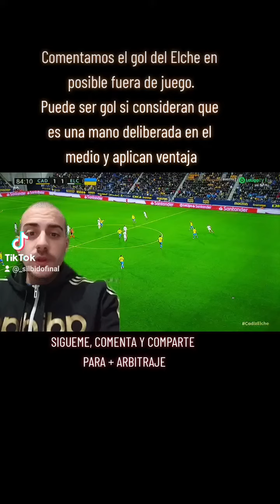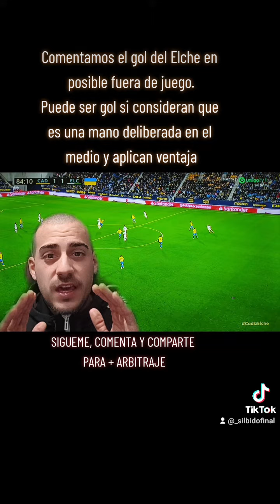Gol del elche contra el cadiz en posible